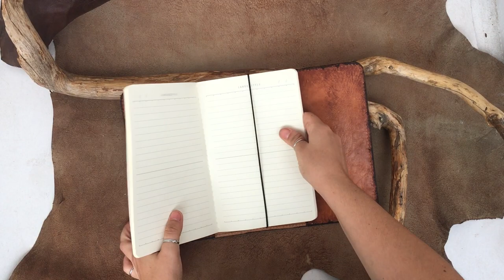DIY Leather journal, notebook Leather cover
DIY leather Journal.
This is my first leather cover. It is made of high quality, thick, veg- tanned leather.
Leather working handbook
TRY AUDIBLE FOR FREE